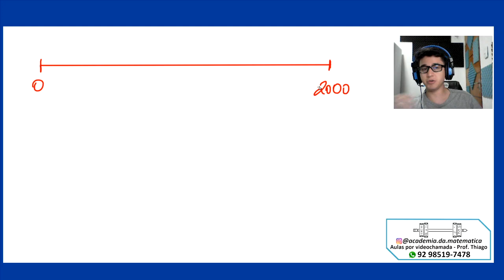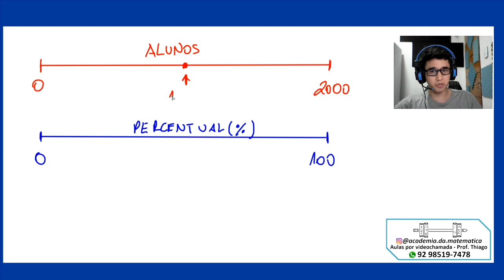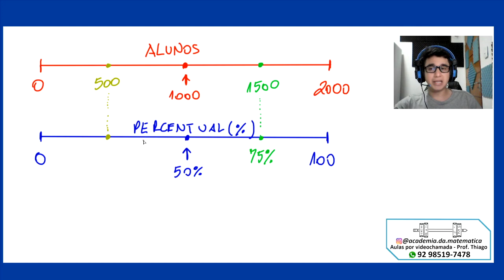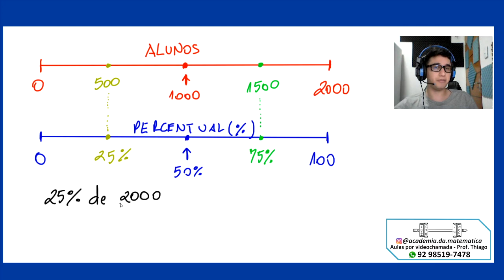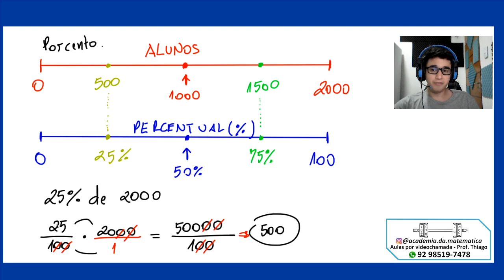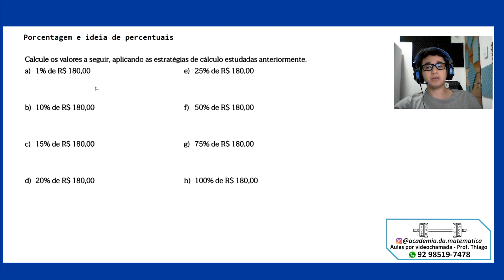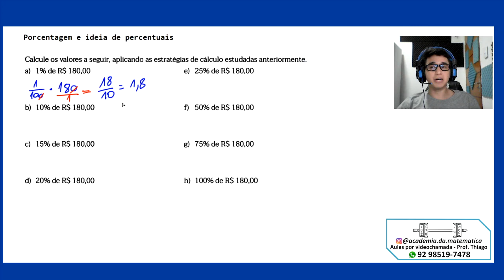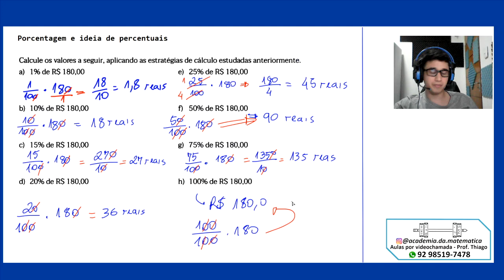Capítulo 11 - 6° ano - Aula 3 - Porcentagem e noções percentuais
Entre em contato no número (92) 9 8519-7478

VEJA OS PREÇOS DOS CURSOS OFERECIDOS ABAIXO

Venha ajudar a Academia da Matemática a crescer!

Se desejar, faça um PIX com qualquer valor como incentivo!

CURSOS POR VIDEOCHAMADAS - TURMAS
6° ANO - MATEMÁTICA - TREINAMENTO E REFORÇO - Academia da Matemática
R$135,00

7° ANO - MATEMÁTICA - TREINAMENTO E REFORÇO - Academia da Matemática
R$135,00

8° ANO - MATEMÁTICA - TREINAMENTO E REFORÇO - Academia da Matemática
R$135,00

9° ANO - MATEMÁTICA - TREINAMENTO E REFORÇO - Academia da Matemática
R$135,00

Prof. Thiago Lacerda

Curta meu facebook: @thiago.aulas.de.matemática
Youtube: Prof. Thiago Lacerda - Manaus

PATROCÍNIOS OU PARCERIAS
Entrar em contato no número (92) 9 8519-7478

Venha ajudar a Academia da Matemáticaa crescer!